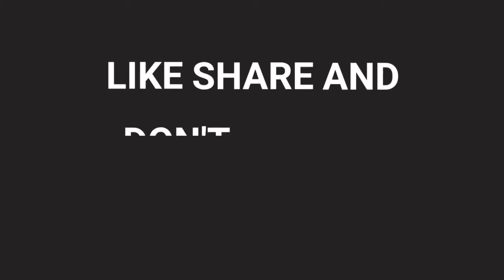0 3A00 2F 2 3A40 0ATiger shroff stunts 7C Amazing fight 7C kicks 7C gymnastic 7C heropanti